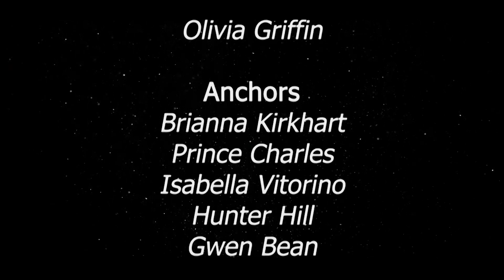Peninsula News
"Every week is a learning experience for everyone involved, each broadcast gets built upon and made even better because that's the Peninsula High School way."
-David Takehara